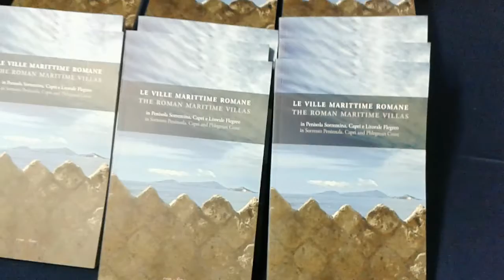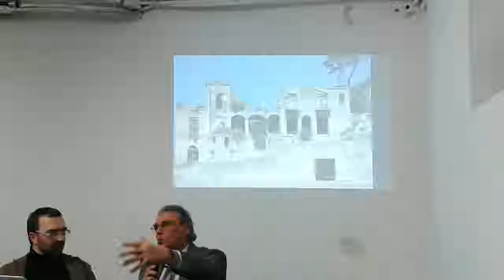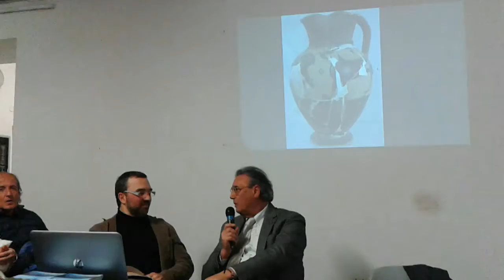Sorrento - Presentazione libro: Le Ville romane del prof. Lucio Esposito